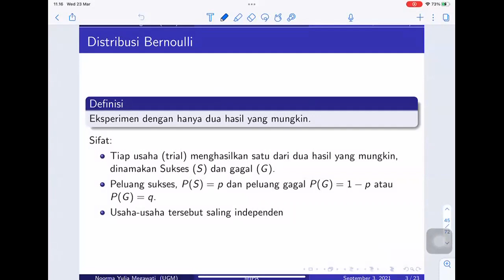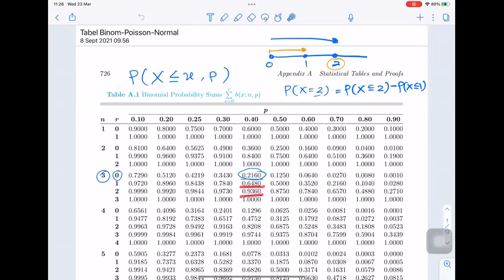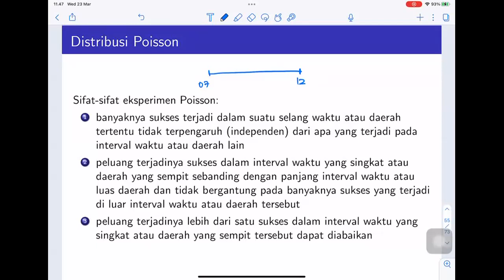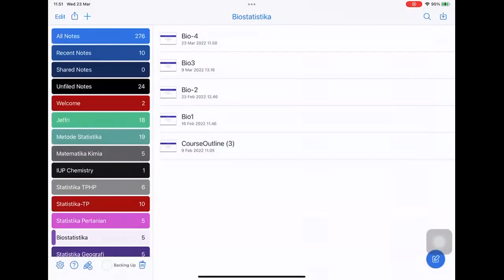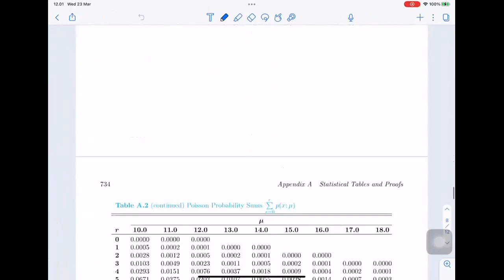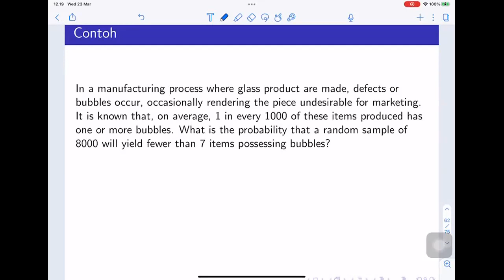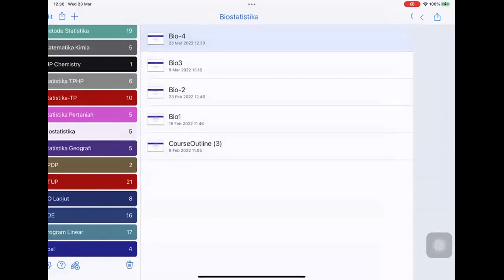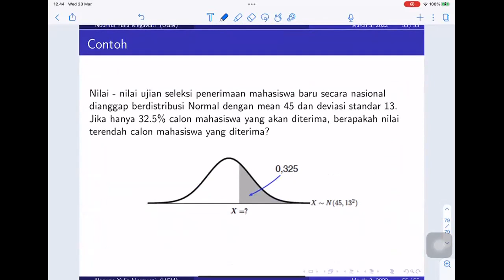Ambisin. aja (SMT 6) Biostatistika 7